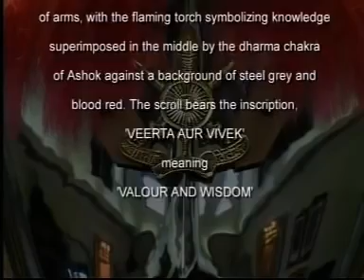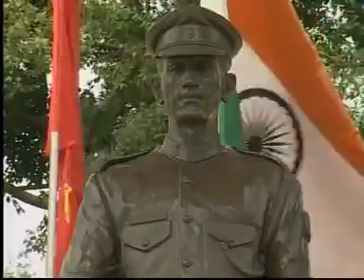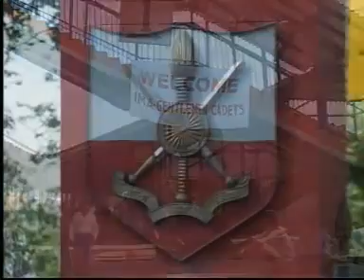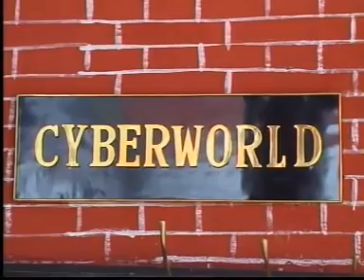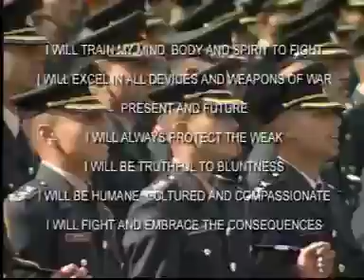Making of a Warrior - Indian Military Academy (IMA), Dehradun | Indian Army | Military Motivational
The Indian Military Academy (IMA) trains officers for the Indian Army. Located in Dehradun, Uttarakhand, it was established in 1932 following a recommendation by a military committee set up under the chairmanship of Field Marshal Philip Chetwode.

From a class of 40 male cadets in 1932, IMA now has a sanctioned capacity of 1,650. Cadets undergo a training course varying between 3 and 16 months depending on entry criteria.

On completion of the course at IMA cadets are permanently commissioned into the army as Lieutenants.

About : OTA Worth Loving is leading Defence Telegram Channel where you will find content related to the Indian Armed Forces - Indian Army, Indian Navy & Indian Air Force and other related updates. With active users of more then 15k.